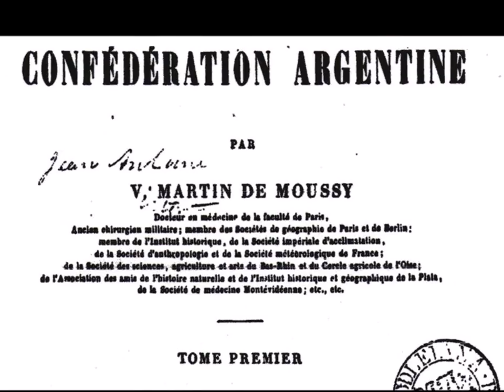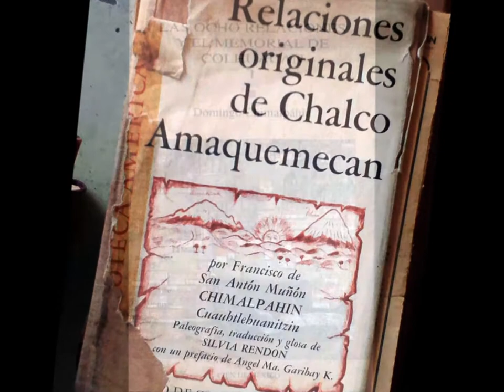El Secreto de los Cofres Episodio 10 ¿Cuándo Vinieron?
Templarios y otros muchos navegantes vinieron a América, siglos antes del Descubrimiento... Los Chalons no fueron los únicos... Descubre cuándo se realizaron estos viajes y quiénes fueron nuestros visitantes.